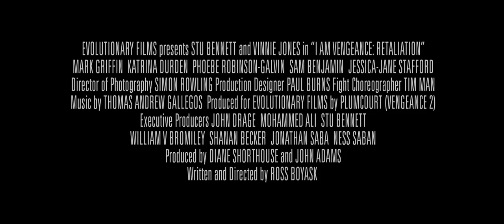I AM VENGEANCE: RETALIATION Official Trailer 2020 Vinnie Jones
Trailer Drops For Ross Boyask’s I AM VENGEANCE: RETALIATION Starring Vinnie Jones & Stu Bennett. Ross Boyask's I AM VENGEANCE: RETALIATION will be hitting UK Screens from 13th July 2020. Synopsis: Former special-forces soldier John Gold is given the opportunity to bring Sean Teague - the man who betrayed his team on their final mission in Eastern Europe several years ago - to justice. Gold would cheerfully see Teague dead, but he is convinced to help transport him to a military prison to pay for his crimes. Along the way, Gold will have to fight off Teague's team who are attempting to extract him, as well as a sniper seemingly hell-bent on killing Teague before he can be secured.

I AM VENGEANCE: RETALIATION also stars Mark Griffin (Doctor Who, Gladiators), Jessica-Jane Stafford (The Real Hustle, Dream Team), Katrina Durden (Strike Back, Doctor Strange) and rising international action sensation Jean-Paul Ly (Nightshooters, Jailbreak).

As well as its nationwide release in the UK, Evolutionary Films has sold the film internationally in a number of other territories that will also release in 2020 including North America through Saban Films and Lionsgate, China, the Middle East, Pan-Asia through Fox Networks, Poland, Turkey, New Zealand, Korea and across Eastern Europe.